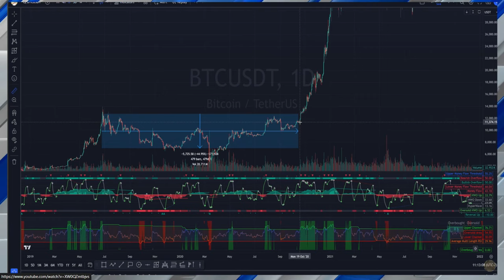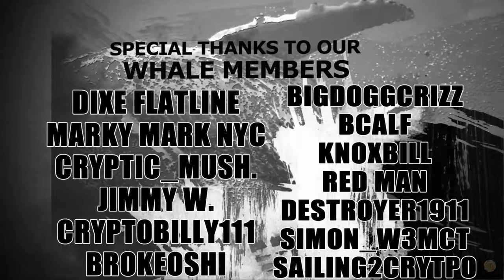Welcome to Sin City Crypto!